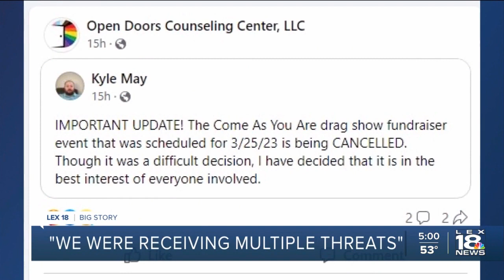Eastern Kentucky drag show canceled over violent threats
A Lexington LGBTQ counseling center was ready to welcome hundreds to a drag show in eastern Kentucky this upcoming weekend, but organizers have cancelled the show over safety concerns. LEX 18's Megan Mannering reports.